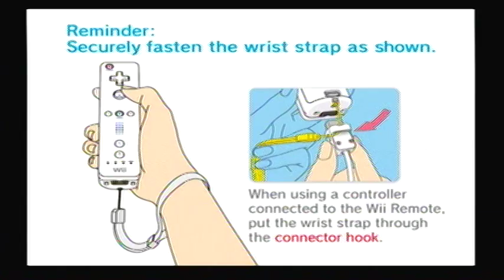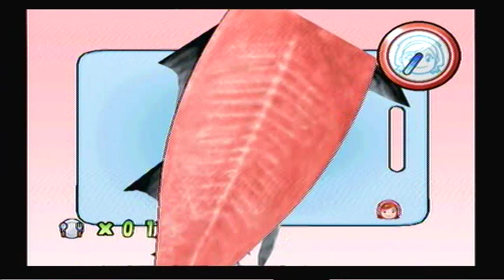Let's Play Cooking Mama Cook Off: Whitefish, Grilled Bonito, Sushi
Part 2 in the series but I'm not going to title them by episodes anymore. I decided to put up a cooking mama before the second part of black ops lolz ep. 3. Hope you guys enjoy. YouTube.com/Poofesure